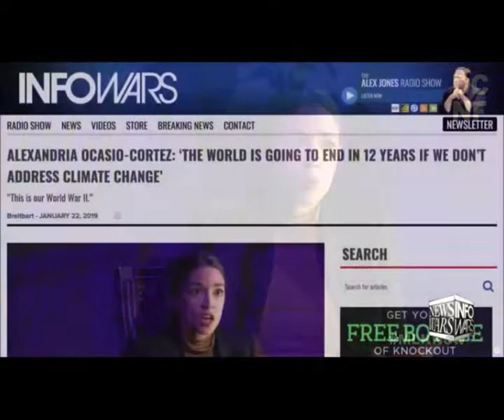Beto+AOC America's dumbest